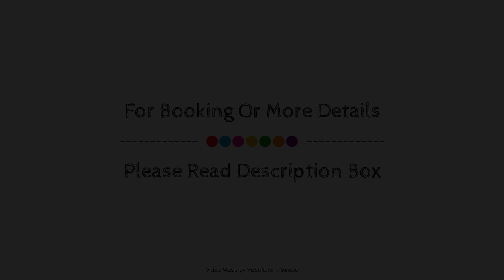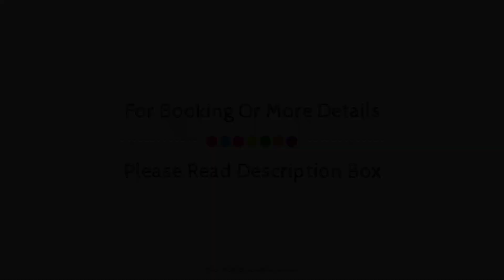HELIOPARK Bad Hotel Zum Hirsch, Baden-Baden, Germany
Searching For
1. HELIOPARK Bad Hotel Zum Hirsch - Baden-Baden
2. HELIOPARK Bad Hotel Zum Hirsch - Baden-Baden Virtual Tour
3. HELIOPARK Bad Hotel Zum Hirsch - Baden-Baden Rooms
4. HELIOPARK Bad Hotel Zum Hirsch - Baden-Baden Amenities
5. HELIOPARK Bad Hotel Zum Hirsch - Baden-Baden Videos
6. HELIOPARK Bad Hotel Zum Hirsch - Baden-Baden Offers
7. HELIOPARK Bad Hotel Zum Hirsch - Baden-Baden Deals
Audio Credit:
Track Title: Subway Dreams
Artist: Dan Henig